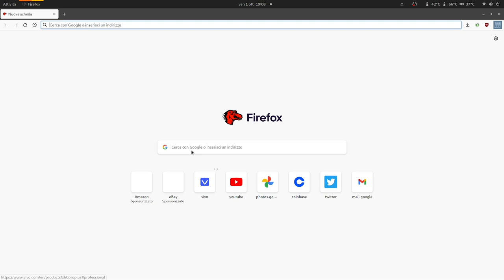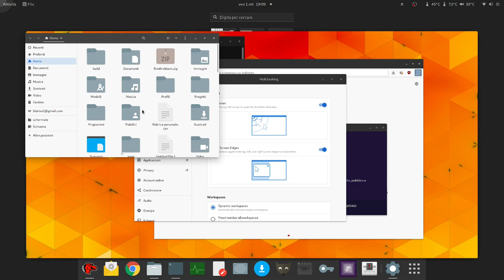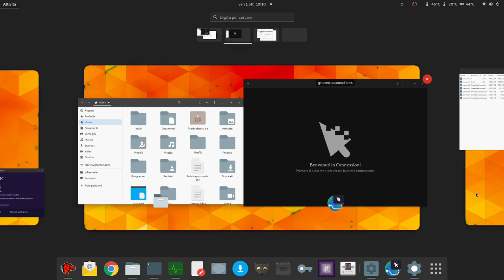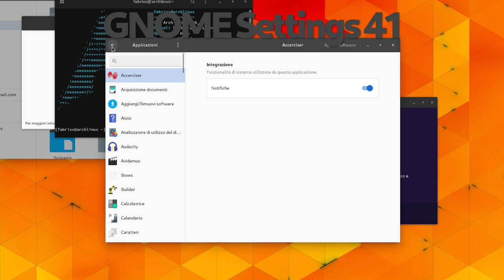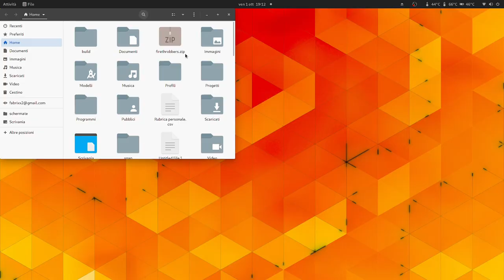GNOME 41: Arch Linux on 4K display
Gnome 41 Forty One has arrived on Arch Linux, as usual I upload my video, enjoy!!

New power mode setting,  new Look Software, new Multitasking settings panel, new Connections App, Mobile Network settings panel and many Performance Improvements and more on my new AMD Ryzen 7 5800X